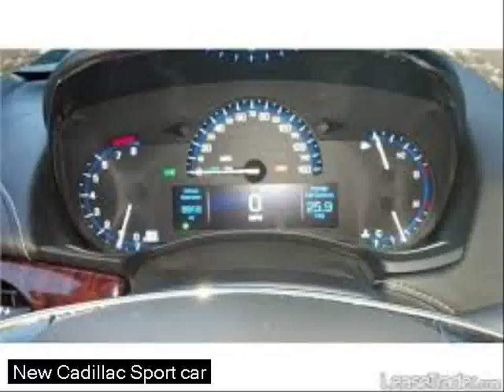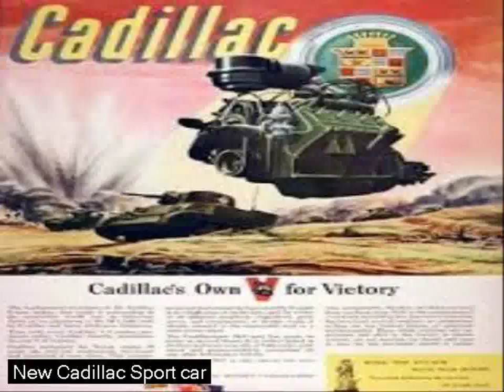sport cars prices - wallpaper hd 1920x1080 cars - ecotic cars